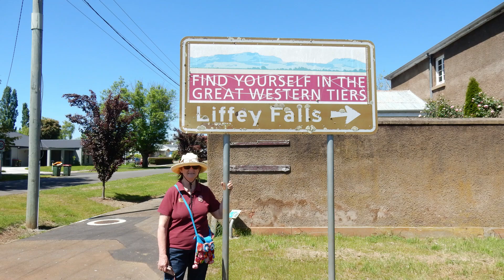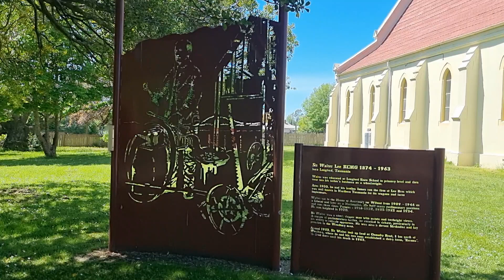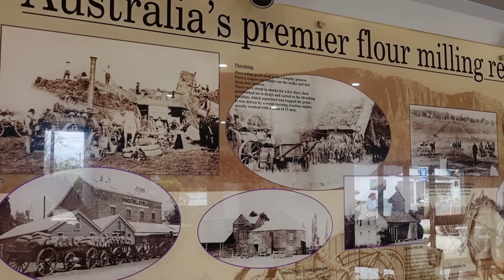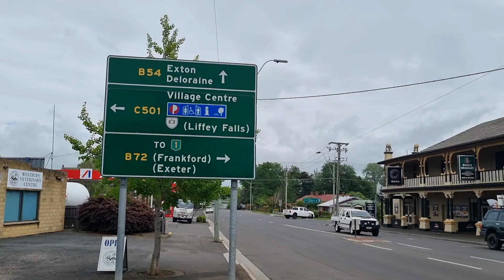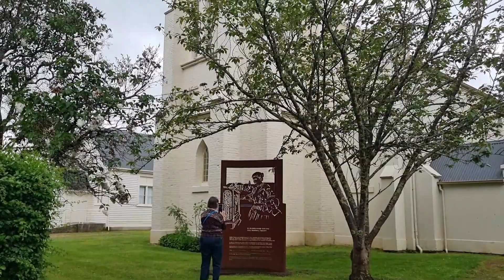Westbury Central North - Grey Nomads Tasmania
Westbury Tasmania, located in the middle of Northern Tasmania,is an ideal location to explore both North West and North East Tasmania. Visit Westbury today.